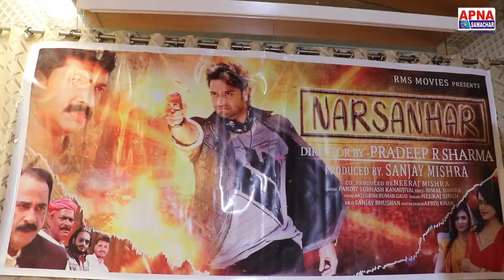Narsanhar | Muhurt Ashish Singh Bunty, Anup Arora - Apna Samachar